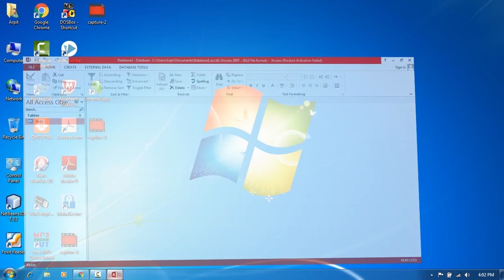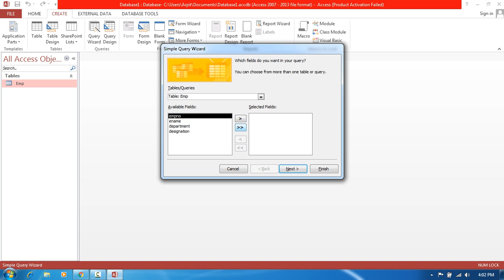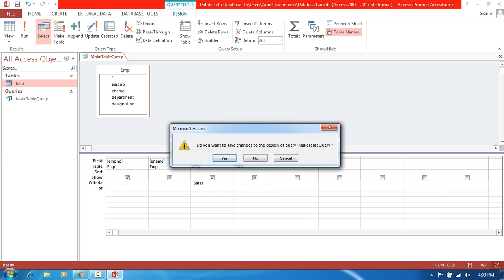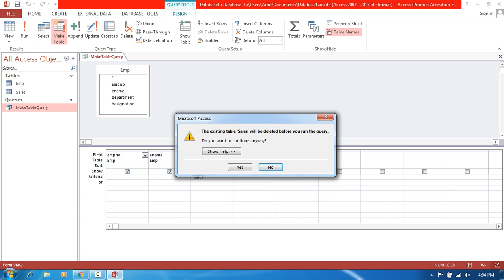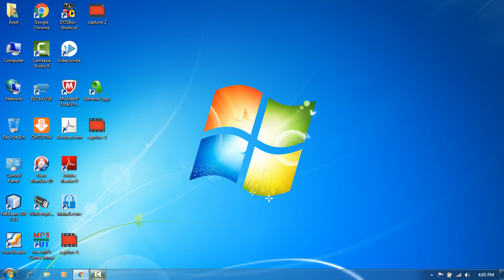MS-Access Pt-7 [Hindi]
Make Table Query in Hindi